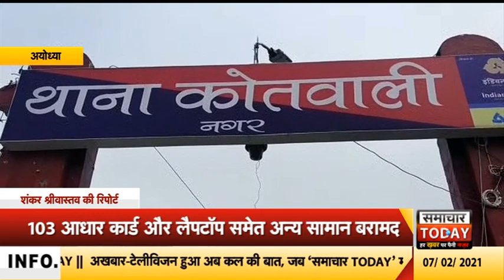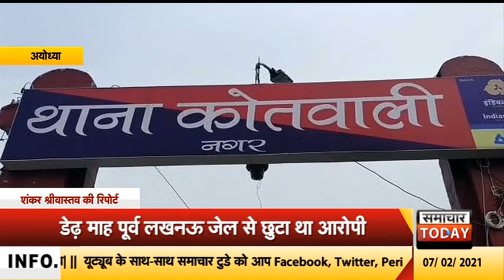अयोध्याः एटीएम कार्ड क्लोनिंग करने वाला आरोपी गिरफ्तार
अयोध्या में एटीएम कार्ड क्लोनिग कर खाते से रुपये पार करने वाले एक युवक को पुलिस ने गिरफ्तार किया है। पकड़ा गया युवक सुलतानपुर जिले का रहने वाला हैं...हाल ही में ये लखनऊ स्थित आशियाना में किराए का मकान लेकर रहता है।
एसपी सिटी विजयपाल सिंह ने बताया कि नगर कोतवाल नितीश श्रीवास्तव की टीम ने राजकीय इंटर कॉलेज के निकट आरोपी महेंद्र की गिरफ्तारी की। महेंद्र बस्ती, संतकबीरनगर, लखनऊ, मुंबई में हुए साइबर अपराधों से जुड़ा रहा है। डेढ़ माह पहले ही वो लखनऊ जेल से छूटा है। महेंद्र के आपराधिक जीवन की शुरुआत मुंबई से हुई। ये मुंबई में साइबर अपराधियों को एटीएम कार्ड की डिटेल मुहैया कराता था। बाद में वो खुद एटीएम क्लोनिग करने लगा।
पकड़े गए आरोपी महेंद्र के तीन बैंक खाते पुलिस को मिले हैं, जिनका ब्यौरा खंगाला जा रहा है। आरोपी की लग्जरी कार को भी पुलिस ने कब्जे में लिया है। इसके पास से 103 क्लोन एटीएम कार्ड, लैपटॉप, पांच आधार कार्ड, एटीएम क्लोनिग के संसाधन बरामद हुए हैं।